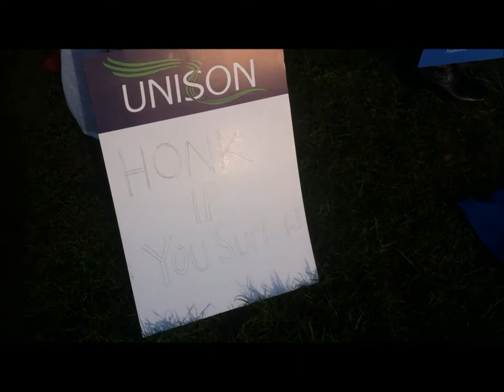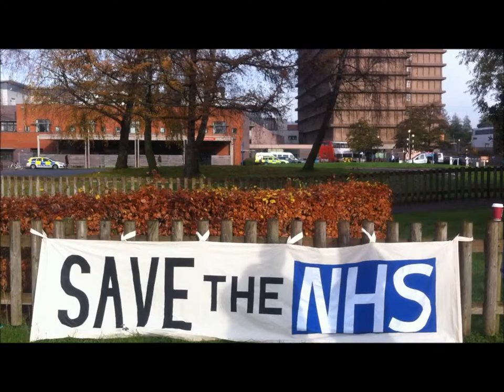NHS strike 24th November - Gloucester Royal Hospital Picket Line - 2 minute excerpt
On Monday 24th November 2014, workers in the NHS represented by a variety of unions took strike action in pursuit of a 1% increase in pay. The pay increase (which given inflation still amounts to a pay cut) was agreed by the independent Pay Review body, but refused by Jeremy Hunt and the Department of Health.